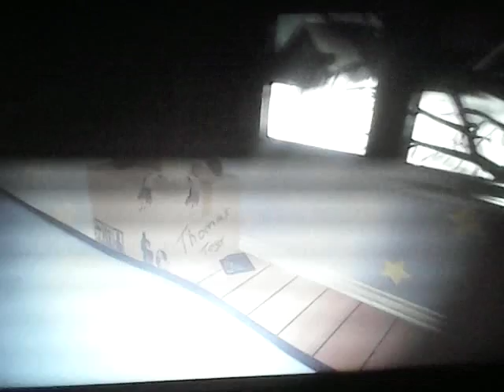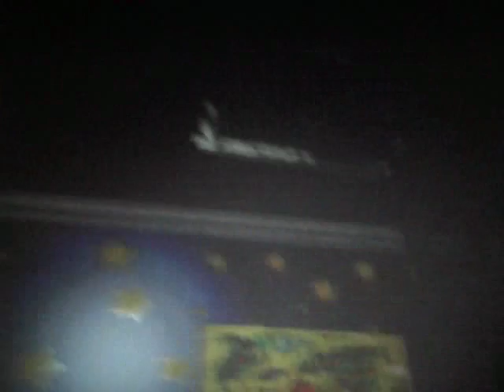Boogeyman #3 | He Came Out Of Nowhere!!!!!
Welcome back to Boogeyman and when I started recording this episode, I did not see the Boogeyman coming out of the window so I started doing Nights 2 to 3. What happens next when I continue on Boogeyman? Find out as I complete Nights 2 & 3. Enjoy!